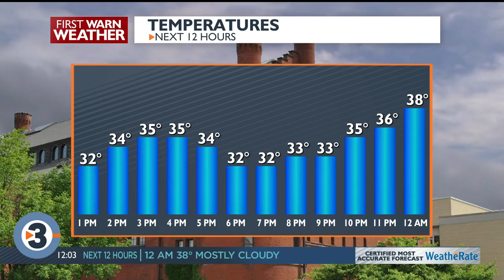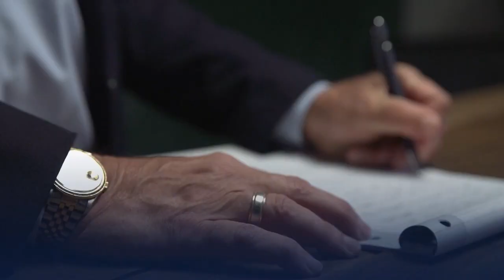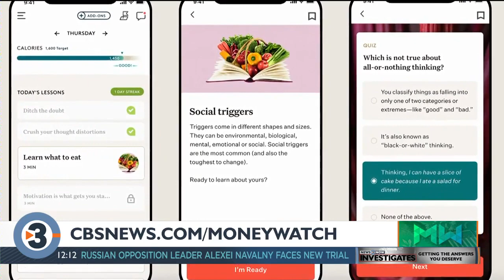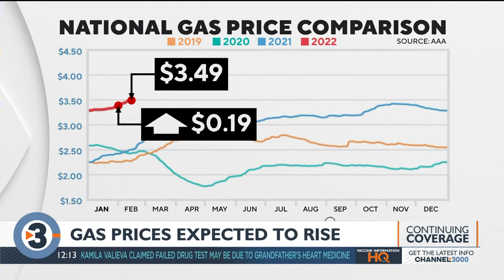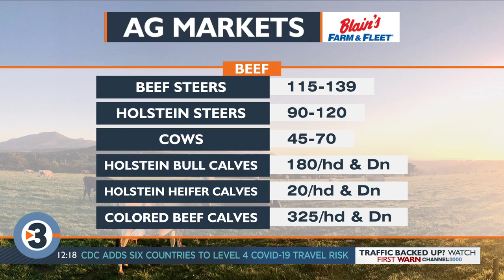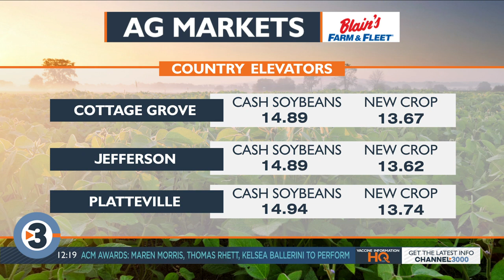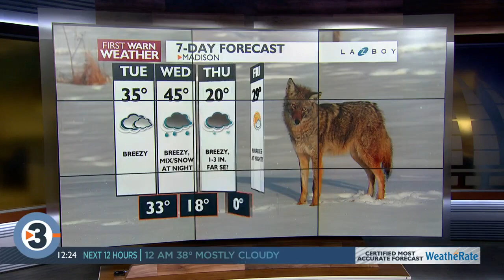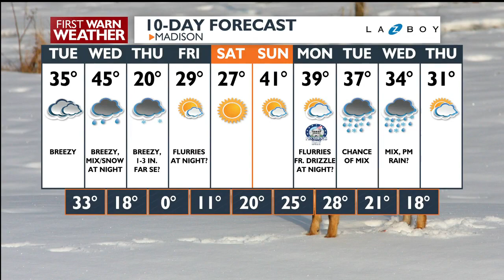News 3 Now at Noon: February 15, 2022